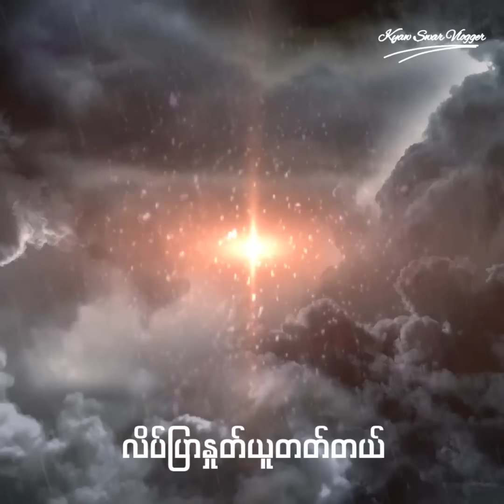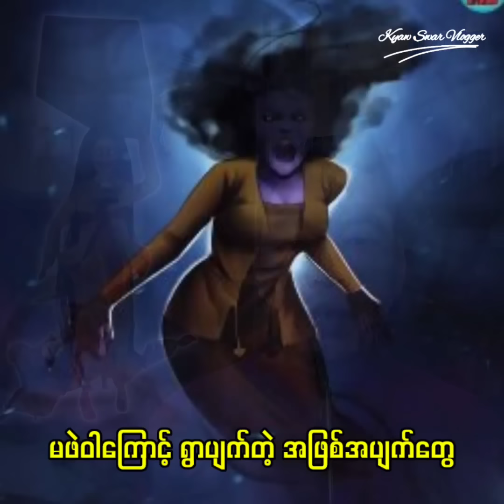ကျွန်တော်နဲ့ သုသာန်စောင့် မဖဲဝါ 😱